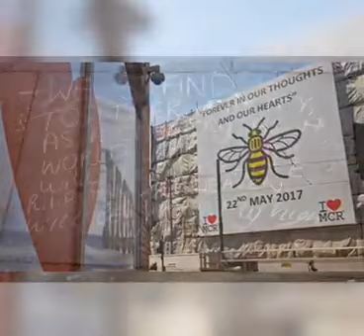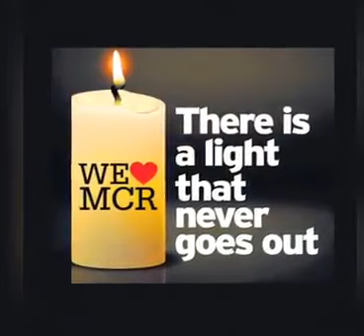2 years on Manchester remembers 🐝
on the 22nd May 2017 22 people went to a concert in Manchester and never returned home